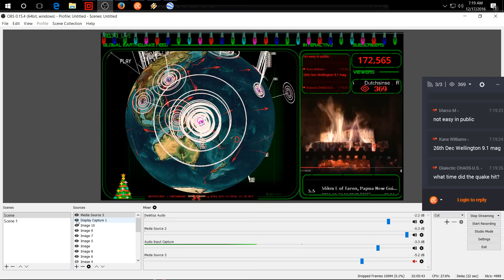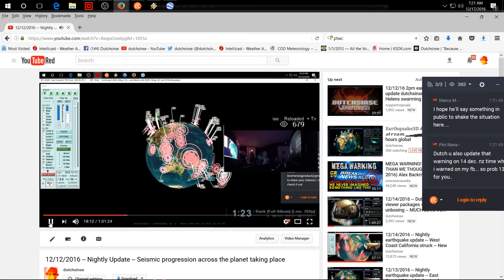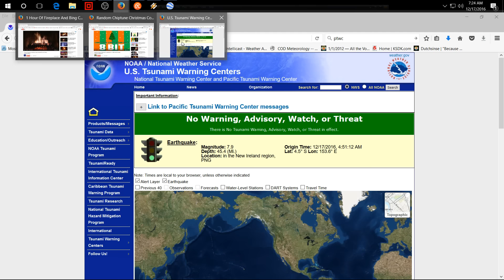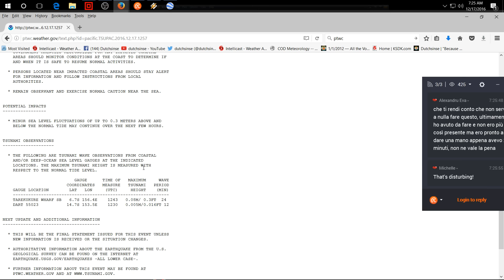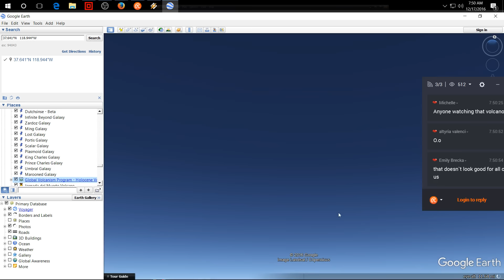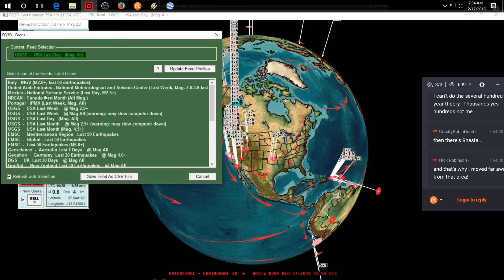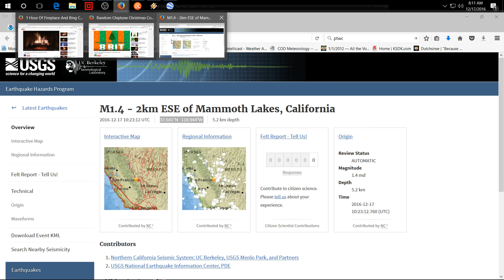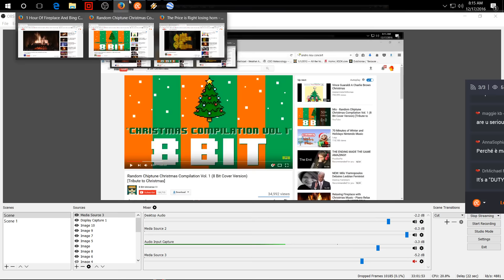12/17/2016 -- M8.0 in West Pacific -- New Warning Areas + Italian Gov attacks EQ forecating?